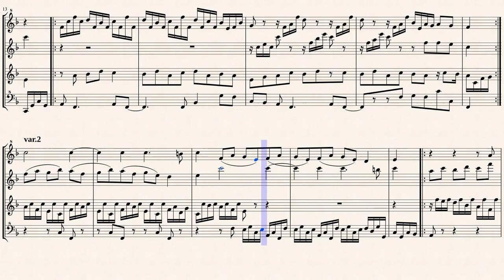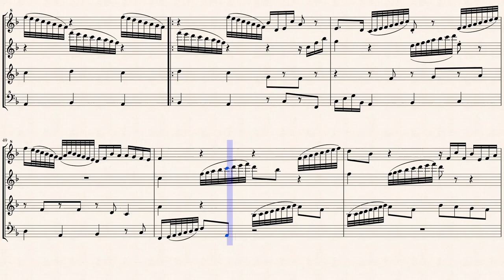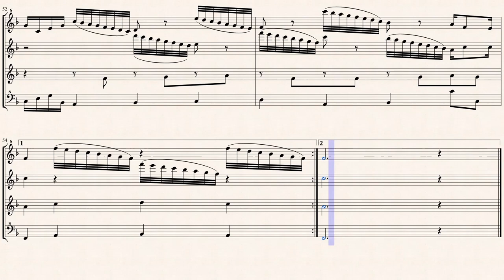Haendel, G. F._Suite in B-Dur, HWV 430 [The Harmonious Blacksmith]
Air and 4 Variations  "The Harmonious Blacksmith"
from Harpsichhord suite No.5 in E-Dur(HWV 430.4)
Transcribed for 4 recorders in F-Dur